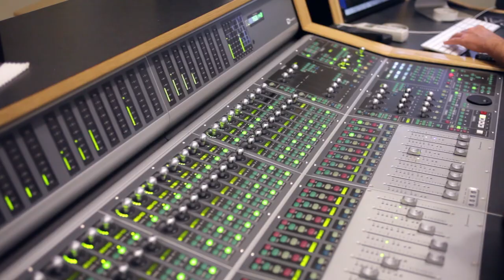Folkinception ~ Knockas Das Entradas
Recording is finished and the new Folkinception CD is on the way!

CD Release w/Terrible Buttons & Tyler Aker
February 1st, 2014 at The Bartlett,  228 W. Sprague Ave. Spokane, WA
This video was produced by Carey Eyer.